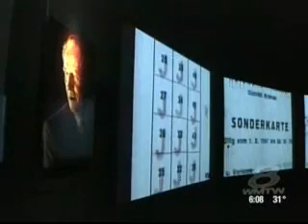Holocaust Survivors' Exhibit Opens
A new, permanent exhibit commemorating the Holocaust -- and featuring Maine survivors -- opens on the University of Maine at Augusta campus. News 8's Steve Minich reports.